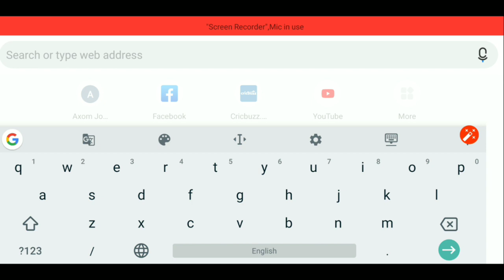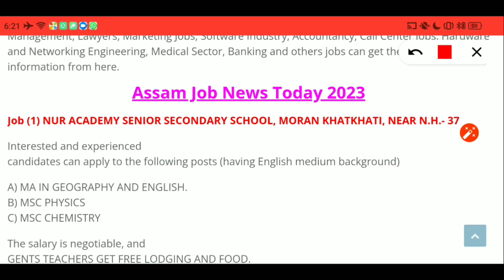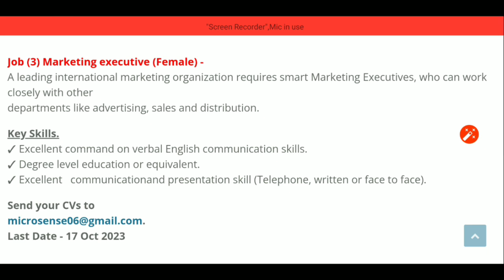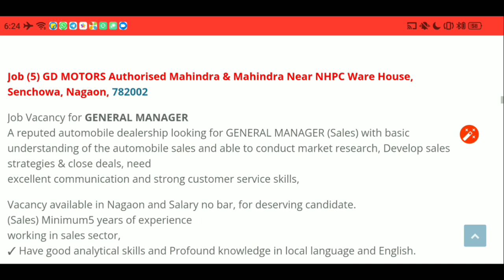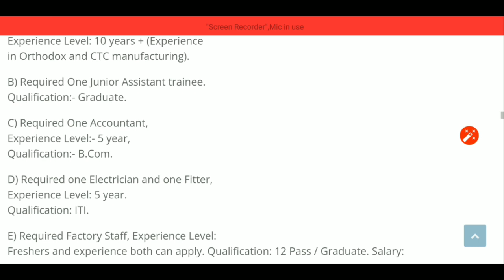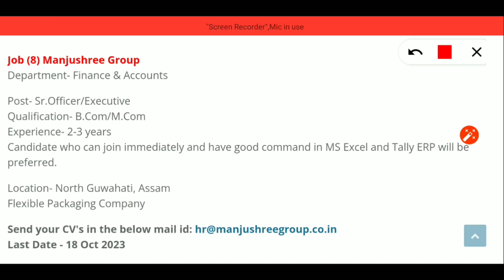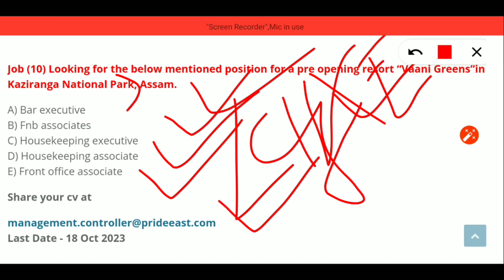All Assam Private Job 2023 | Assam Private Job 2023 Vacancy | Assam Job New